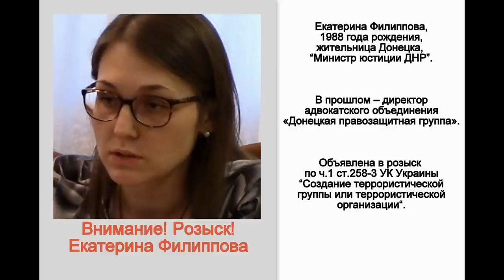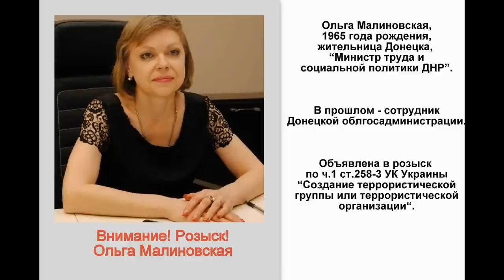объявлены в розыск «министры ДНР»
милиция Донецкой области объявила в розыск 11 руководителей "Донецкой народной республики" (ДНР)  по ч.1 ст.258-3 УК Украины "Создание террористической группы или террористической организации"

 начальник ГУМВД Украины в Донецкой области Вячеслав Аброськин